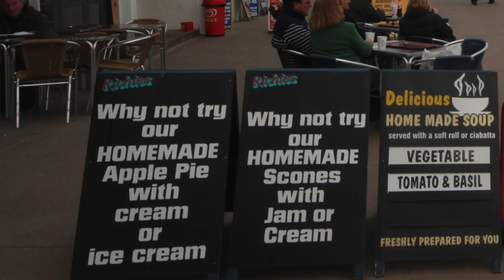Collecting Darcy the Greyhound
This video is about Collecting Darcy 18th Oct 2015